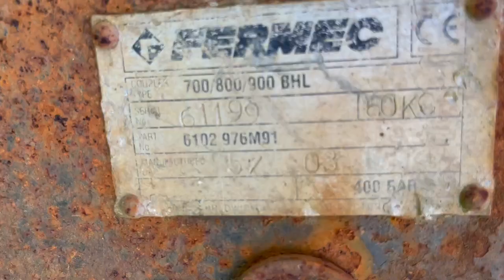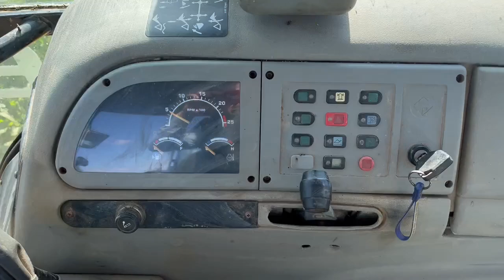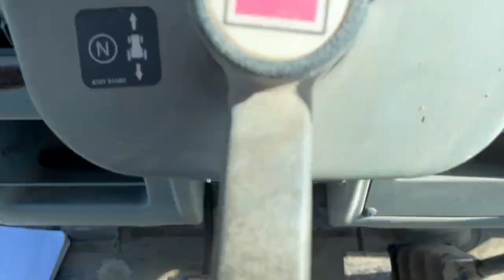2003 TEREX 860SE WHEELED DIGGER